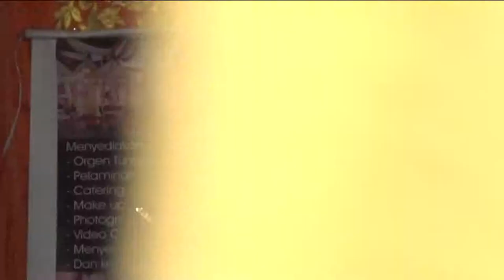Boy Sandy Live Show Meghibur Tamu